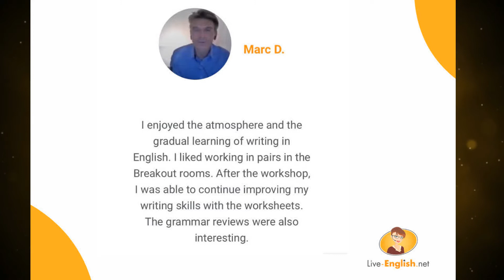English Writing Workshop - Take our Online Course